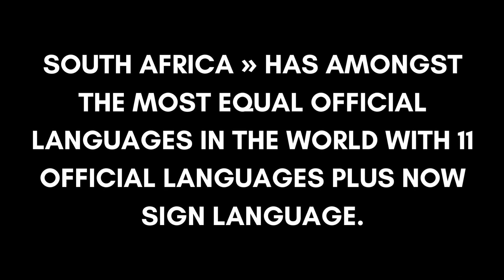Why you should Visit South Africa?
South Africa is a rewarding country to sell because it offers so much for everyone. Your visitors can expect a wealth of unique sights and experiences.

Tell us what you love about southafrica?